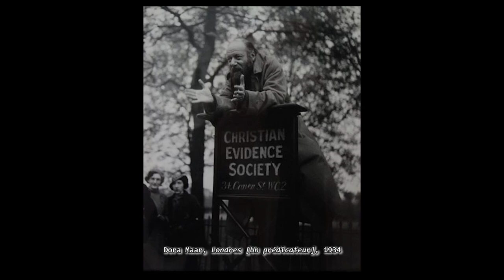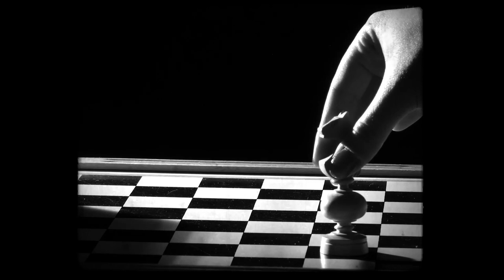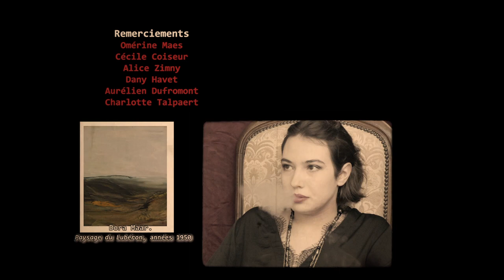COLPORTEURS D'IMAGES #3 Portrait de Dora Maar (Lycée Darchicourt Hénin-Bt)